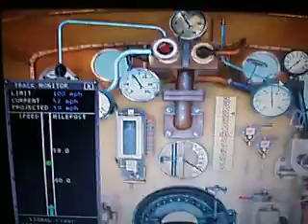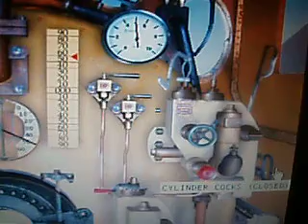Microsoft Tain simulater